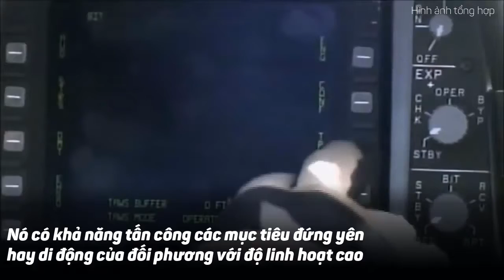Tên lửa APKWS đa năng của Mỹ có khả năng tấn công mục tiêu di động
Hệ thống tên lửa APKWS tiên tiến, có độ chính xác cao với khả năng tấn công các mục tiêu đứng yên hay di động của đối phương.